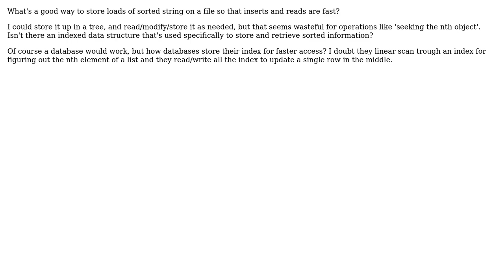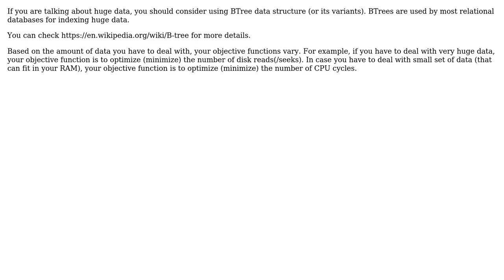Software Engineering: Data structure for storing sorted data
With thanks & praise to God, and with thanks to the many people who have made this project possible! | Content (except music & images) licensed under CC BY-SA | Music | Images & others | With thanks to user prasadr user Lorenzo Boccaccia user Andy and the Stack Exchange Network Trademarks are property of their respective owners. You are responsible for your own actions.